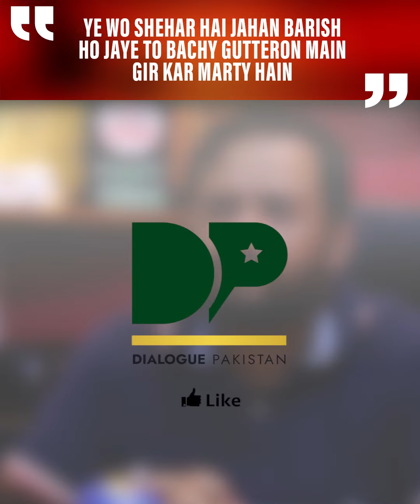Ye wo shehar hai jahan barish ho jaye to bachy gutteron main gir kar marty hain | Zafar Abbas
"Ye wo shehar hai jahan barish ho jaye to bachy gutteron main gir kar marty hain"

About Dialogue Pakistan:
Dialogue Pakistan is the country's first citizen journalism portal aiming to encourage citizen journalism inculcated with ethical values.